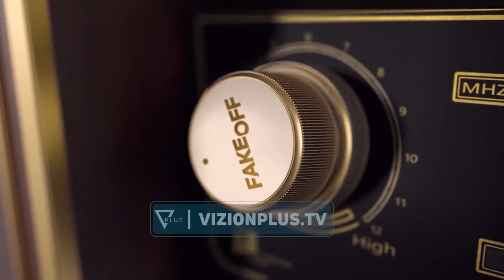Fake OFF - Berisha "t*rrorizon" SPAK, Dumani "largohet nga frika" - 23 Janar 2024 - Vizion Plus